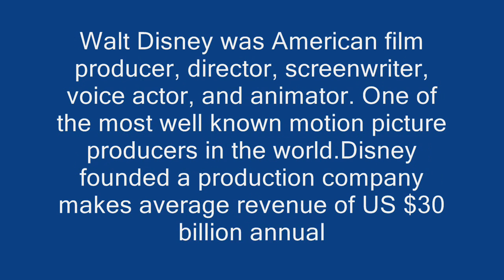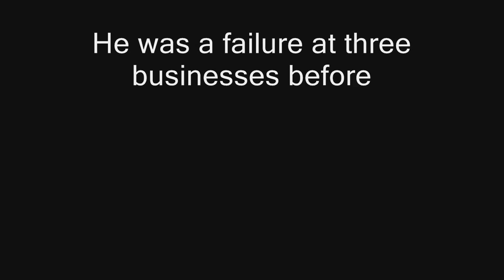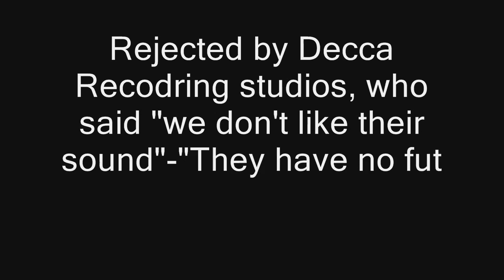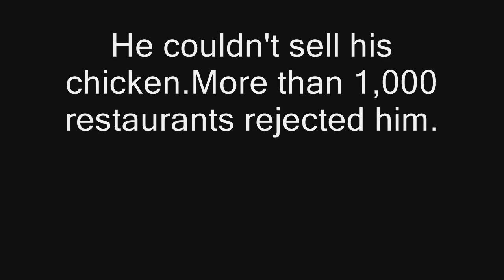Famous Failures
Failures are stepping stones to Success.